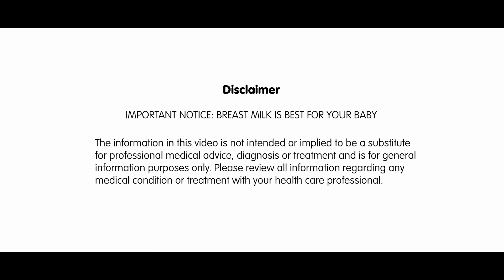Early signs of pregnancy - First 1000 Days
Watch this video to know about early signs of pregnancy and tips to follow during pregnancy.